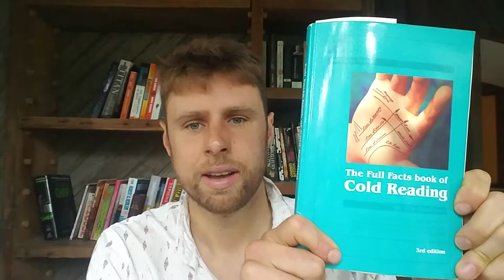PSYCHIC: The Full Facts Of Cold Reading by Ian Rowland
And Ianrowland.com for more information on him